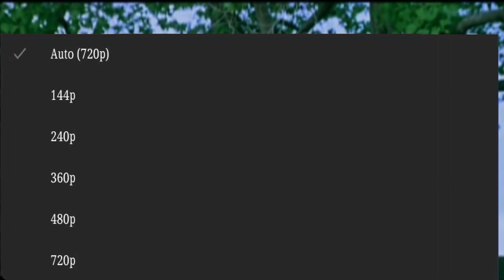Lashkare Behind the scenes ft. The Sunday Squad | Highlights | Bhanu Banna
Don't Forget to ʟɪᴋᴇ and sʜᴀʀᴇ the video to your Friends and Family members.
ᴄᴏᴍᴍᴇɴᴛ down your thoughts about the video, so we can improve in future.

               ❤ sᴜʙsᴄʀɪʙᴇ the channel. ❤

                              《𝗦𝗼𝗰𝗶𝗮𝗹𝘀》

Note - If you use a copyrighted work without the appropriate permission, you may be Violating or Infringing the owner's right to that work.

:-) Bhanu Banna ❤️